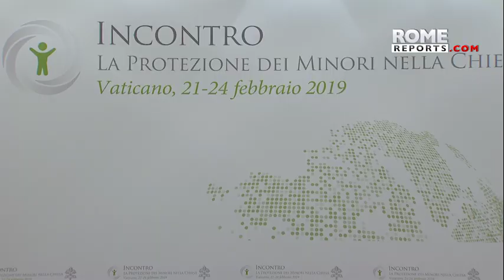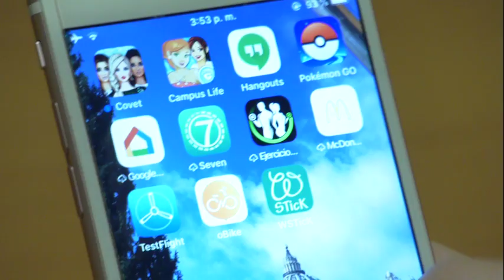Card. O'Malley: Crisis de abusos en EE.UU se debe a que no se denunciaron estos delitos